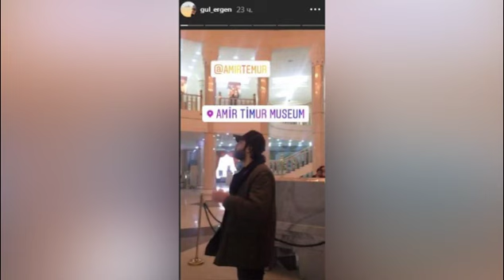УЗБЕКИСТОНДАГИ СУМАЛАКДАГИ НЕГА БУНАКА РАСМ ЧИКДИ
УЗБЕКИСТОНДАГИ СУМАЛАКДА НЕГА БУНАКА РАСМ ЧИКДИ